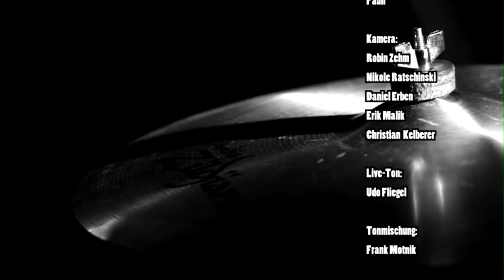Pauli Konzert Batschkapp Sommergarten 20 Jahre NewcomerTV